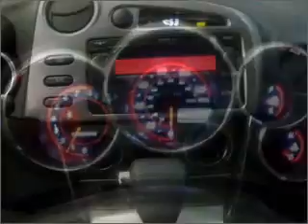2008 Toyota Matrix - Boston MA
Year: 2008
Make: Toyota
Model: Matrix
Trim: XR
Engine: 1.8 liter inline 4 cylinder 16 valve
Transmission:
Color: Silver
Mileage: 10783
Address:
32 Brighton Ave.